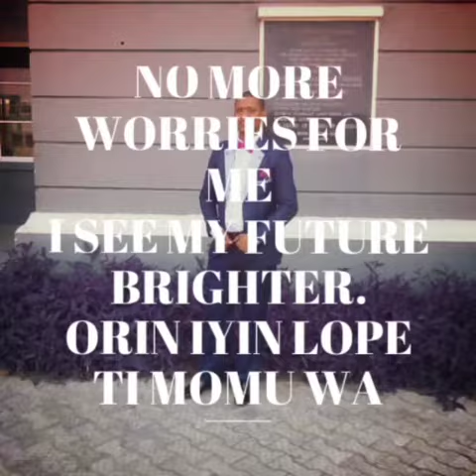I'm a year older